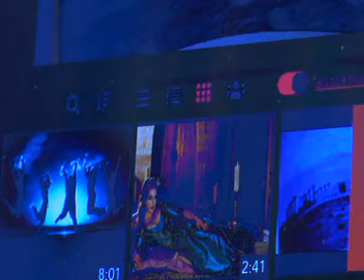NOSTALGIA BOUZOUKI-JOHN BAKALIS-2022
MUSIC GREEK  FOLK